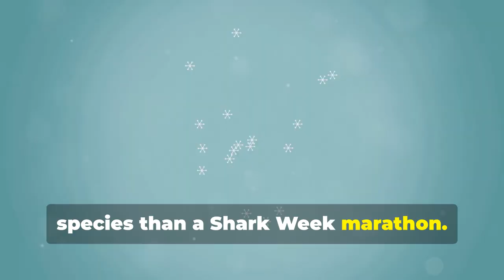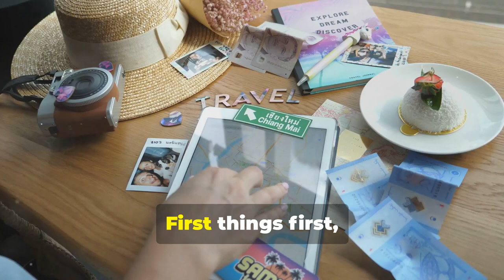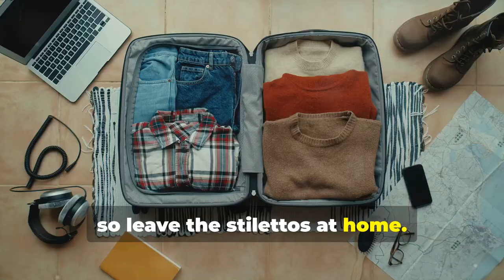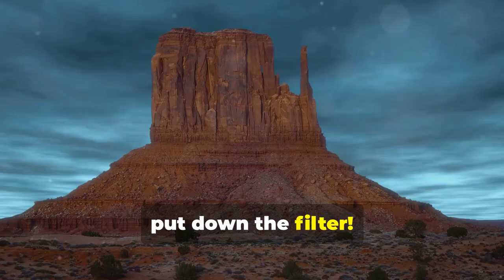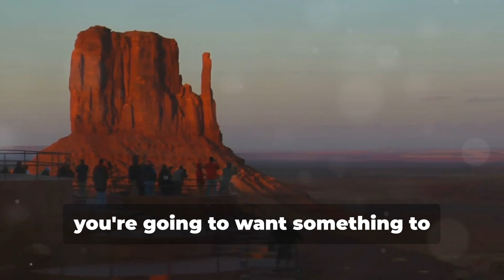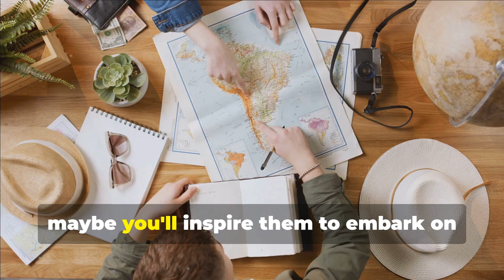How To Experience America's National Monuments Like A Pro! | WorldCity Explorer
Our video is presenting How to Experience America's National Monuments Like a Pro! topic   but we also try to cover the   subjects:
-America's National Monuments
-How to Experience America's National
-Experience America's National Monuments

 Are you prepared? Please watch this video and you'll thank me later!
Creating a video clip is hard, you need to spend hours of editing. We attempted to create an excellent YouTube video about America's National Monuments

What do you believe? Wish to discover out more about us and what we need to use? We are looking forward to speaking with you today!
Are you enjoying a lot of videos? The take a break pointer lets you set a reminder to take a break while seeing videos. The pointer will pause your video till you dismiss it or resume playing the video. This function is available on versions of the YouTube app on mobile devices.